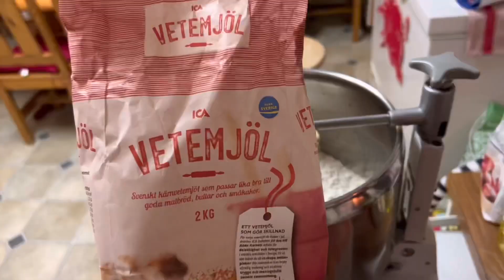2 vợ chồng thi làm bánh đãi ba mẹ#ông tây sáng chế món tráng miệng mới_Và cái kết#Family vlog